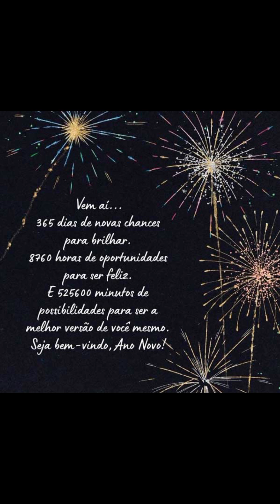Feliz Ano Novo! Seja muito bem vindo 2024 ! @DIVERSIDADE E CULTURA.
Fomos até  a praia  de Tramandai   na virada.   E voltamos no dia 1 de 2024  um Ano Novo  já   na estrada. Desde já  agradeço  por  tudo e  ela companhia  de todos vocês escritos e não  escritos. Que todos tenham um  excelente  2024 na DIVERSIDADE E CULTURA  e que suas vidas  sejam  abençoadas  no   decorrer  deste ano e  sempre.